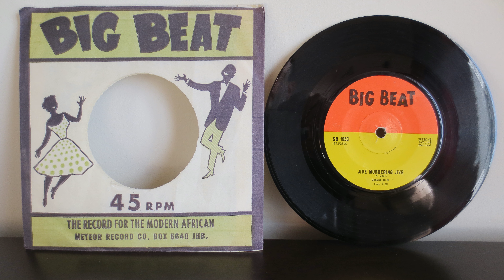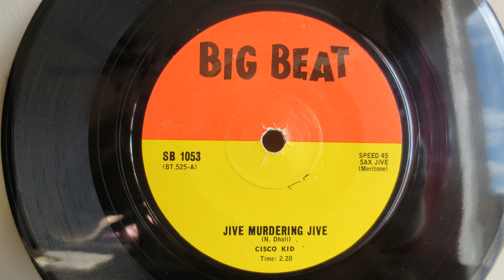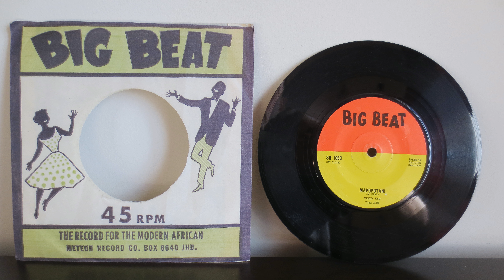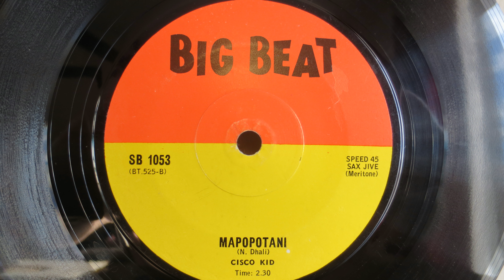African Jazz 'N' Jive - Cisco Kid: Jive Murdering Jive / Mapopotani - Sax Jive - Vinyl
Cisco Kid ‎– Jive Murdering Jive / Mapopotani

Label:
Meteor Record Co ‎– SB 1053
Series:
Meritone Big Beat –
Format:
Vinyl, 7", 45 RPM, Mono
Country:
South Africa
Released:

Genre:
Folk, World, & Country
Style:
African
Tracklist
A Jive Murdering Jive 2:28
B Mapopotani 2:30

Notes
196? Style: Sax Jive